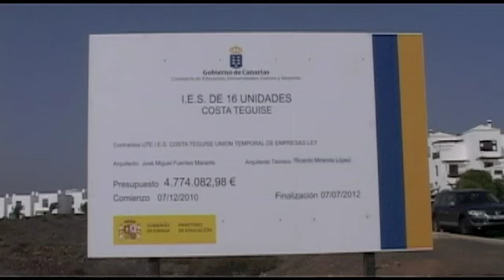Paulino Rivero coloca la primera piedra del IES Costa Teguise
El presidente Paulino Rivero coloca la primera piedra del nuevo Instituto de Enseñanza Secundaria Costa Teguise, en Lanzarote. El edificio contará con 16 unidades para Secundaria y Bachillerato y podrá albergar hasta un total de 480 alumnos.

Fecha: 28 de diciembre de 2010
Lugar: Teguise